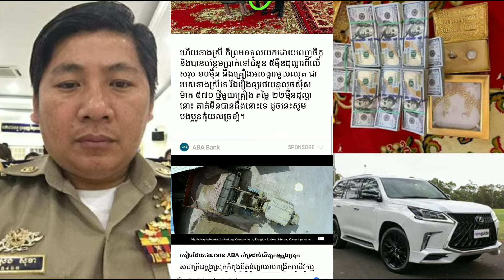ទីបំផុតលោកឧត្តមសេនីយ៍ត្រី ស្រេង សុខា បានចេញមុខបកស្រាយ អំពីថ្លៃទឹកដោះ ១០មុឺនដុល្លា នឹងរថយន្ត Lexus 57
ទីបំផុតលោកឧត្តមសេនីយ៍ត្រី ស្រេង សុខា បានចេញមុខបកស្រាយ អំពីថ្លៃទឹកដោះ ១០មុឺនដុល្លា នឹងរថយន្ត Lexus 570 ថា Khmer News Today